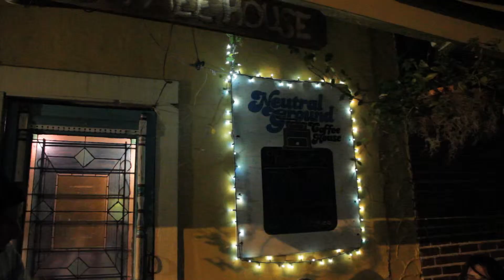The Breezes US Summer tour 2011 Video blog episode 12: The Saints Come Marchin...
Nawwlins. Not New Orleans.